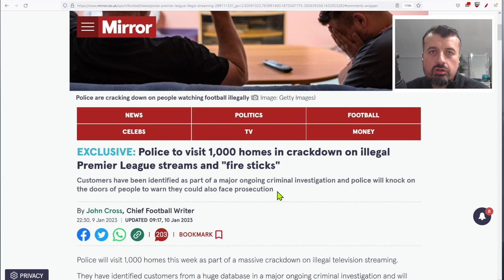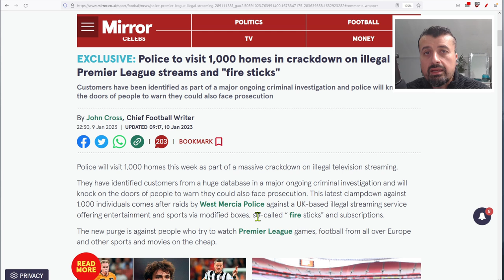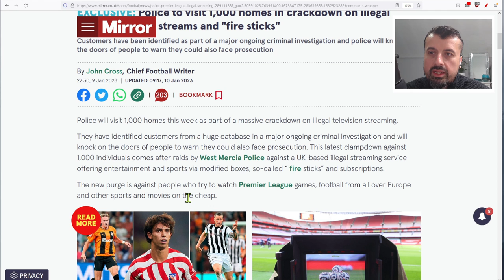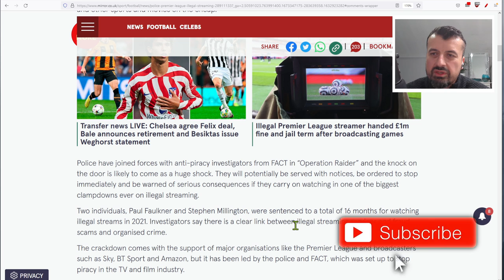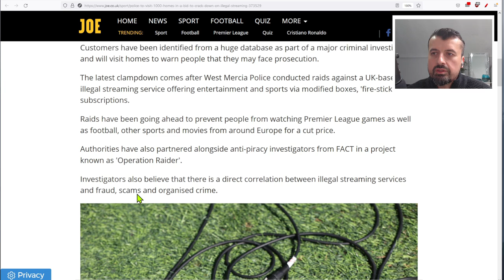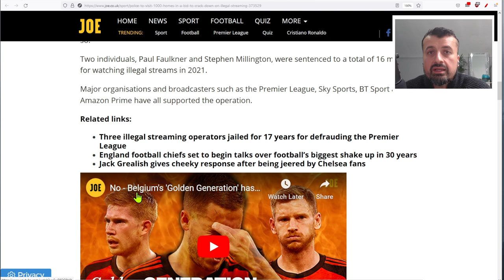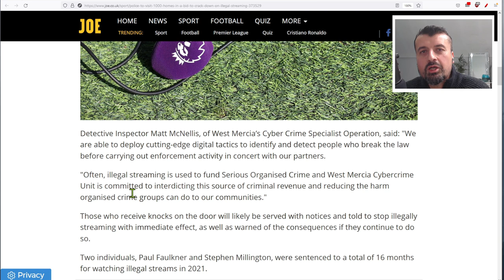🔴FIRESTICK IPTV WARNING - POLICE GIVEN USER DETAILS !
Police have been given details of 1000 illegal IPTV users in a large crackdown. Lets read the news and see what has happened.